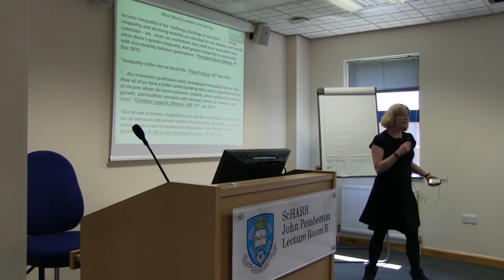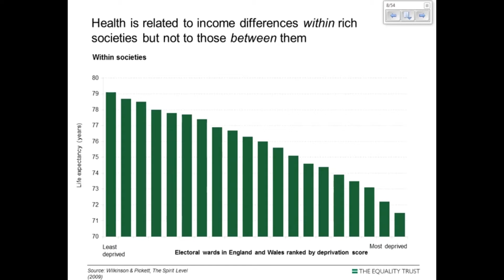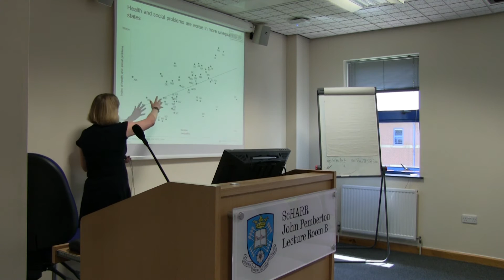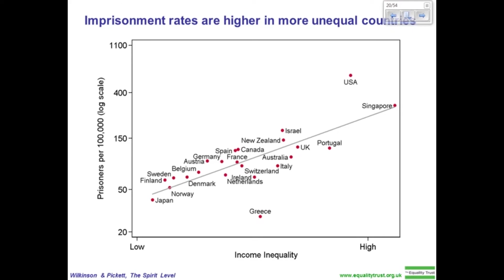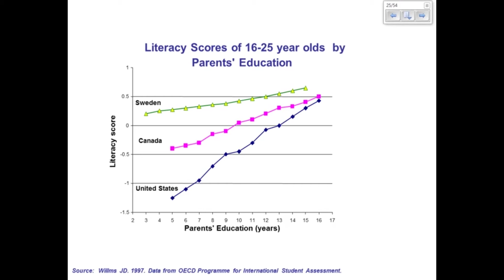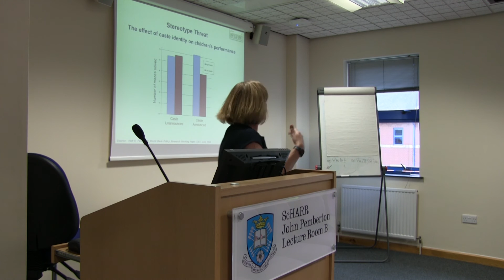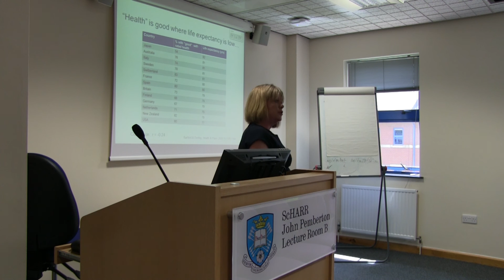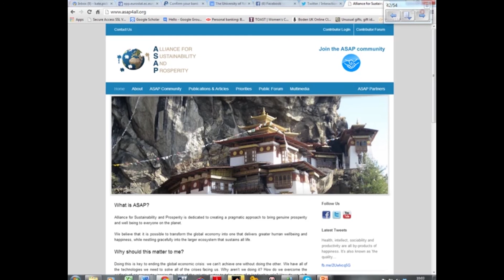The Unequal Costs of Inequality Professor Kate Pickett at ScHARR Seminar Series May 2016